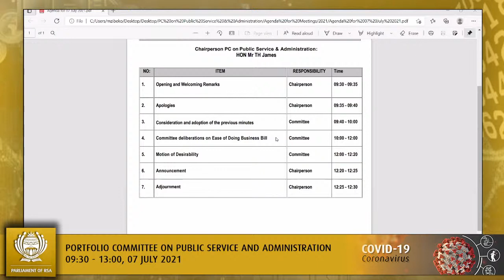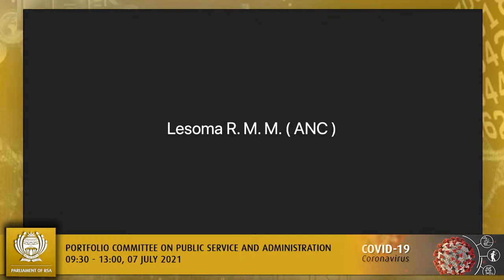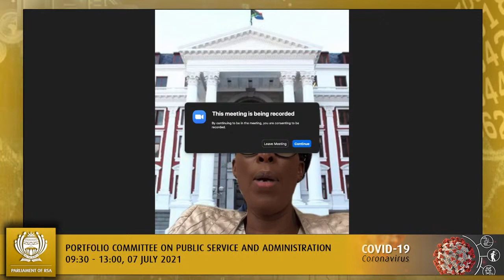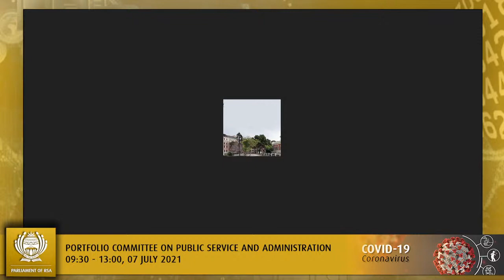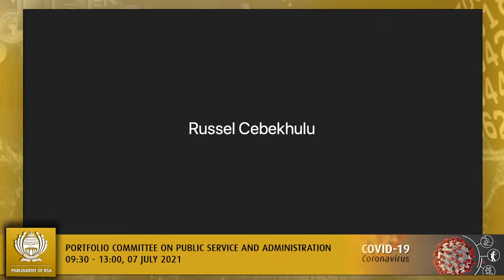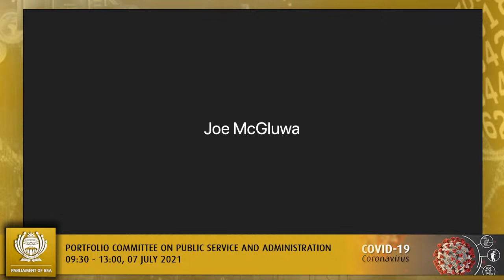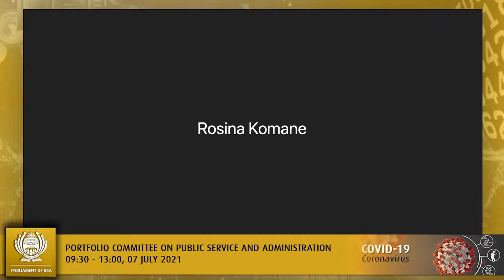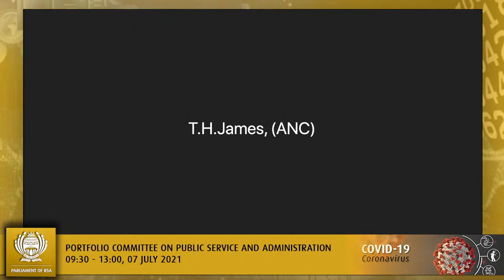Portfolio Committee on Public Service and Administration, 07 July 2021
(National Assembly), [Committee deliberations on Ease of Doing Business Bill (Private Members Bill), Motion of Desirability. Consideration and adoption of the minutes], Virtual Meeting Platform, 09:30 – 13:00